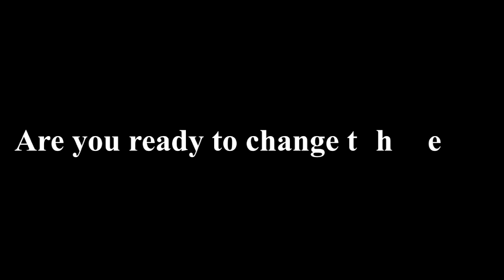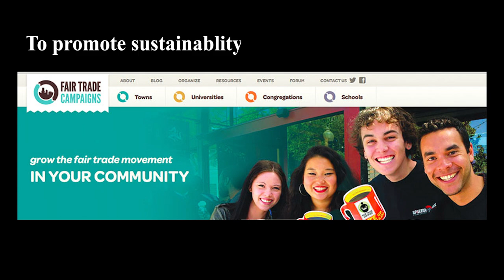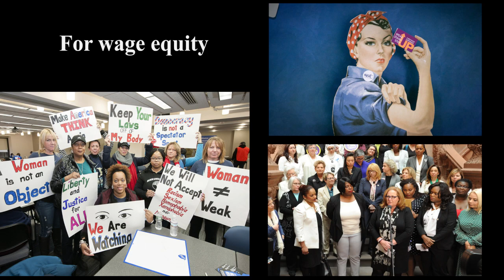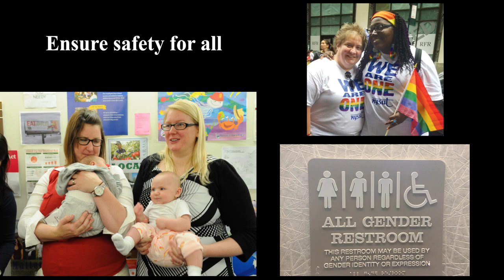RA 2017: Social Justice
Start the Conversation with NYSUT's "Why in Five" cards, a powerful way to engage with others.